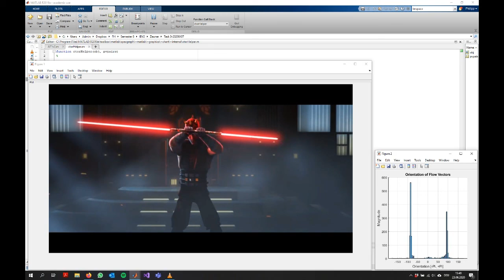Optical Flow Detection using Lucas-Kanade Method in MATLAB including Histogram of Vectors